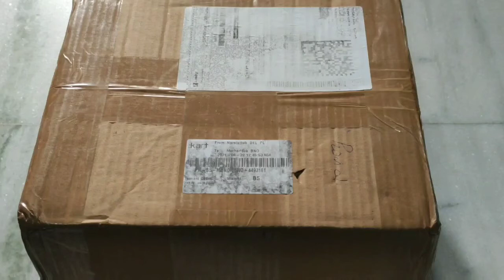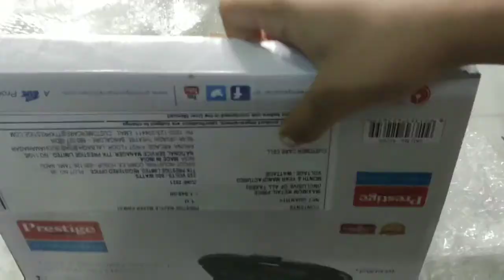Prestige Waffle Maker Unboxing || Mimi's World